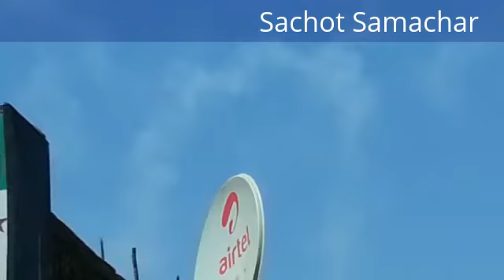My Edited Video